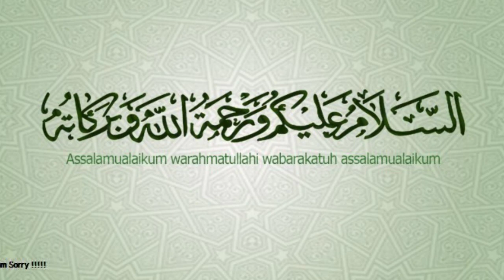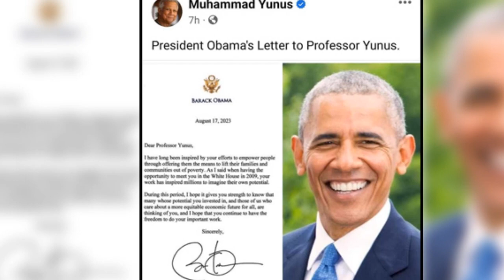এইমাত্র পাওয়া খবর l Bangla news l 27 August 2023 l Bangladesh latest news today l AFSA news bd